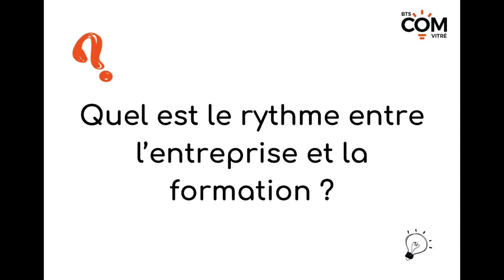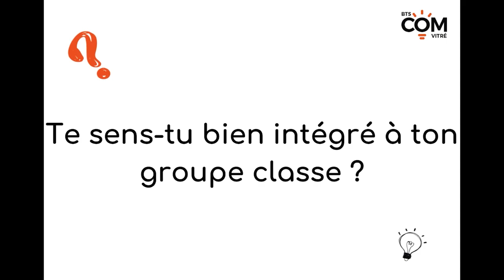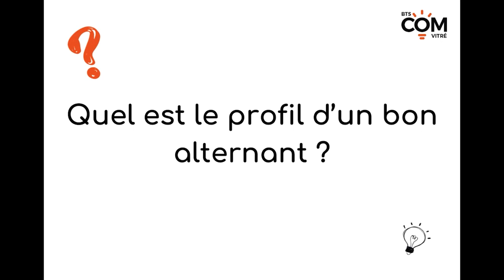Paroles d'alternants en communication- Inès et Théo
Ines, chargée de communication.
En alternance au Dojo Vitréen 35500 Vitré.

Theo Drouyé
En alternance chez CCL Construction SAS, à Saint-M'Hervé.